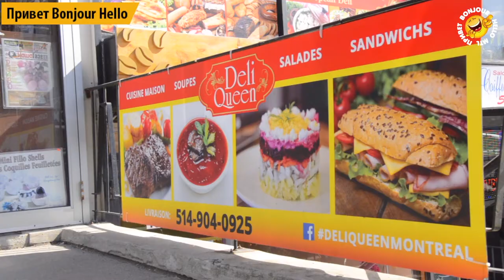Жизнь в Канаде Итоги 2017 года Privet Bonjour Hello E32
Подводим итоги года, или жизнь в Канаде один праздник!